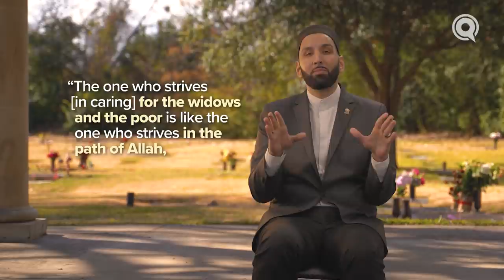Ep. 13: The Widow and the Iddah | For Those Left Behind by Dr. Omar Suleiman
A lost Sunnah of our times is striving to serve the widow, and the virtue of the patient widow is that she occupies a special place in Paradise. What are the practices of the Iddah and otherwise the widow should observe?

00:00 Introduction

00:39 Sunnah of caring for the widow

02:14 Reward of widowed mother for raising her children

04:40 How should a widow grieve?

05:09 Rules of 'Iddah

08:49 False cultural innovations of 'Iddah